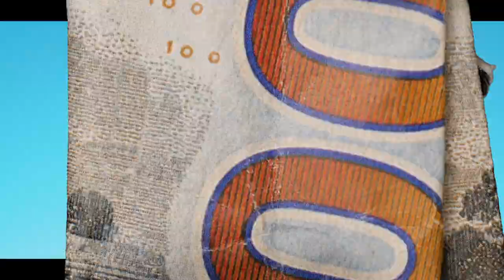ThaRealYungN "Curtains"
Official Release From ThaRealYungN off is album "Quality Street Music"